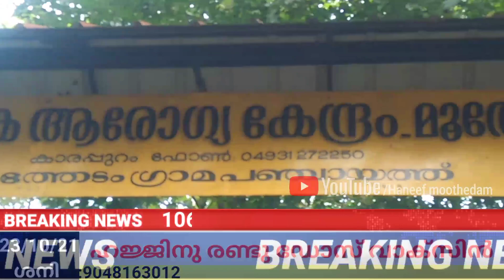vasantham news/വസന്തം വാർത്തകൾ 23/10/21ശനി